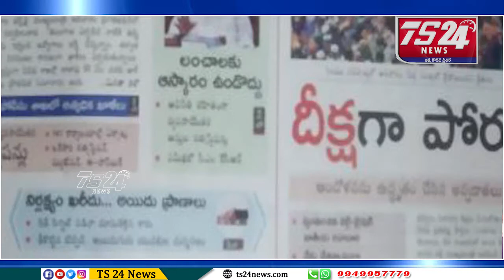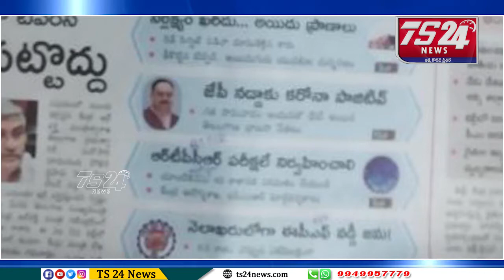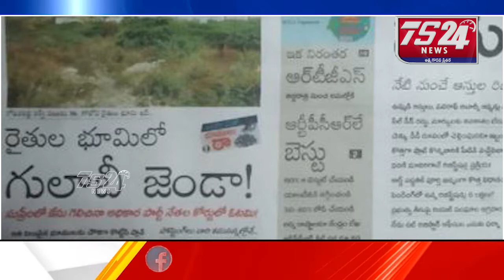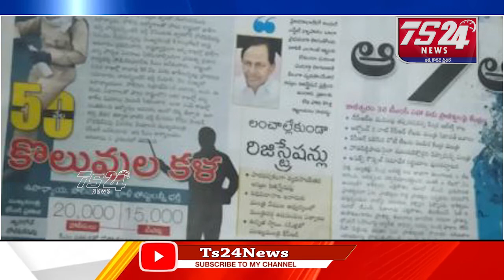పత్రికలు - ప్రధాన శీర్షికలు|TS24 News